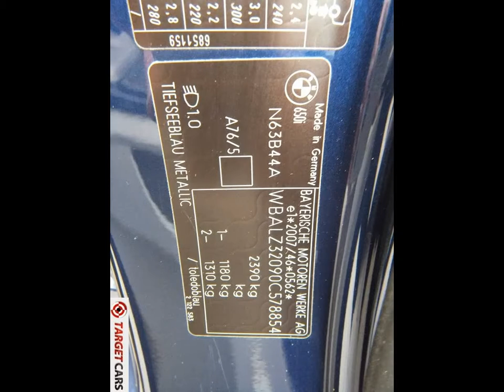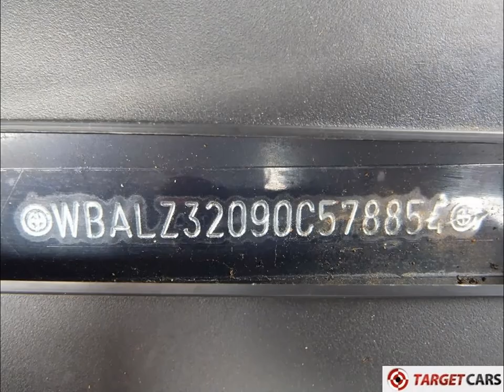741030 BMW 650I AUT F12 CABRIO 4.4L 408HP 03-11 BLUE 31411MILES RHD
741030 BMW 650I AUT F12 CABRIO 4.4L 408HP 03-11 BLUE 31411MILES RHD